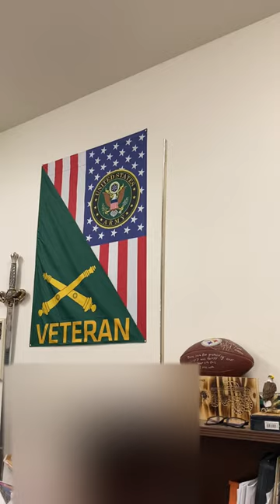Stepcraft M.1000 milling out a sign for a fellow US Army Veteran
Stepcraft M.1000 engraving a 27th Infantry Sign for a US Army Veteran.

I utilize Vectric's V-Carve Pro CAD/CAM program for designing and making toolpaths to transfer to UCCNC Control software and produce my desired results.

The M.1000 CNC is one of the most unique CNCs on the market as it is capable of achieving any size job due to it being able to conduct Freestyle milling. I have been running my Stepcraft M.1000 since June and it is hands down a quality product.

The tooling that I used for this project was purchased from ToolsToday. They are the Amana Tool(s) RC-1142 - Insert V-Groove 90°, and Amana 46202-K Spiral Flute Plunge, Downcut.

I painted the sign with a Gold paint and let dry. After curing I used Oramask which was purchased from Amazon. Createing a V-carve toolpath with using the Downcut bit as a clearance bit to pocket out where the Black areas of the sign were painted. After removing the mask and some finishing the finished product turned out fantastic. Another satisfied customer and fellow Veteran.

Oramask 813 Stencil Film: